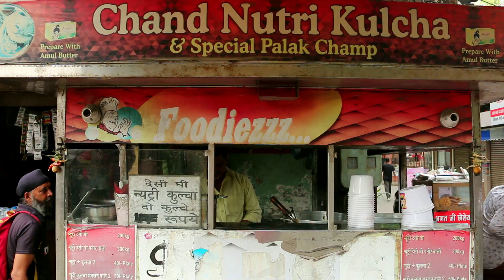Amritsar Food Tour | Famous Nutri kulcha in Amritsar | Indian Street food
Rich in flavor, great in taste and very pocket friendly.
Address: Chand Nutri kulcha, Shakti nagar chowk, Amritsar.